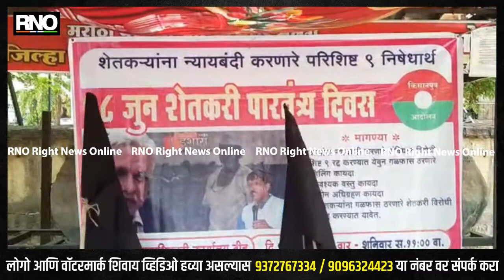BEED | किसान पुत्रांचे जिल्हाधिकारी कार्यालयाबाहेर आंदोलन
शेतकऱ्यांना न्याय बंदी करणा-या परिशिष्ट 9 च्या निषेधार्थ बीडच्या जिल्हाधिकारी कार्यालयाबाहेर किसान पुत्रांनी आंदोलन छेडले आहे. परिशिष्ट 9 मध्ये सिलिंग कायदा, आवश्यक वस्तू कायदा, जमीन अधिग्रहण कायदा यासह इतर कायदे शेतकऱ्यांना गळफास ठरणारे आहेत. त्यामुळेच हे कायदे रद्द करण्यात यावे, अशी मागणी याठिकाणी करण्यात आलीय. आजचा 18 जून हा दिवस शेतकरी पारतंत्र्य दिवस म्हणून पाळत आहेत. पुण्यात देखील याच मागणी करिता अमर हबीब यांच्या माध्यमातून आंदोलन होत आहे.

बाईट : किसान पुत्र